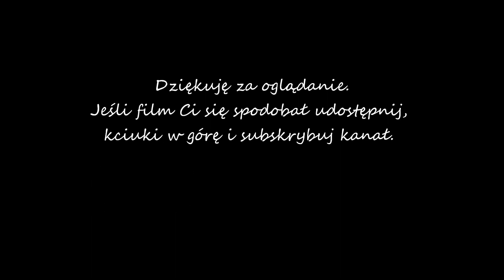Odcinek #163 Cięcie hortensji bukietowej rok II (Hydrangea paniculata)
Zapraszam do odwiedzenia profilu na Facebooku oraz na Instagrama: magiczny_ogrod .